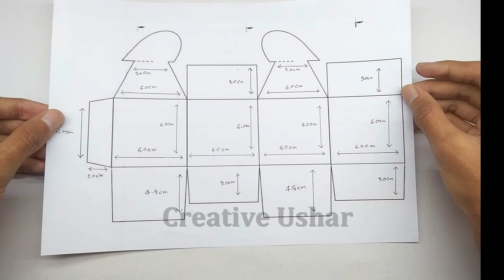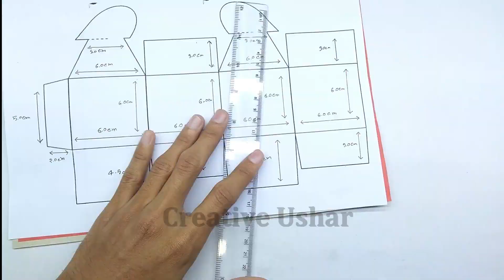How To Make a Heart Box | paper heart box tutorial | gift box with paper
How To Make a Heart Box | paper heart box tutorial | gift box with paper| diy paper heart box | gift

I am using the things which everyone can get easily around them. So it is very easy to make at home.

🌈( 5-Minute DIY Crafts ) is my own group. I am the admin of this group.join here and share your creativity. it’s just a craft related group.